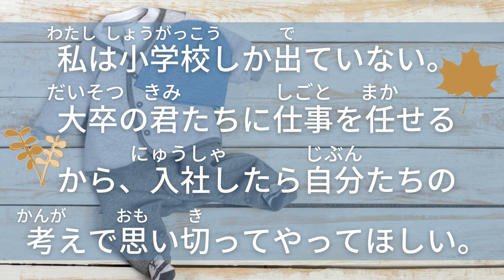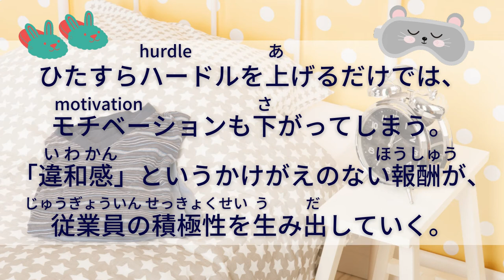💖【好好學日文】🌸向日本名人借力量:島村恒俊~雖說是小失敗，但也是人得以成長的經驗喔~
0:06​​​​​​  60点主義にして、80点を狙わせる。

0:15  小さな失敗ならば、経験は人を伸ばすものだ。

0:25  チャレンジ精神をよしとして、過去の失敗は問わない。

0:36  私は小学校しか出ていない。大卒の君たちに仕事を任せるから、入社したら自分たちの考えで思い切ってやってほしい。

0:52  ひたすらハードルを上げるだけでは、モチベーションも下がってしまう。「違和感」というかけがえのない報酬が、従業員の積極性を生み出していく。